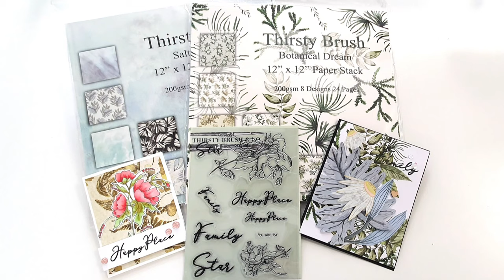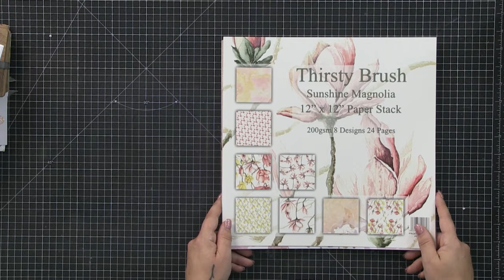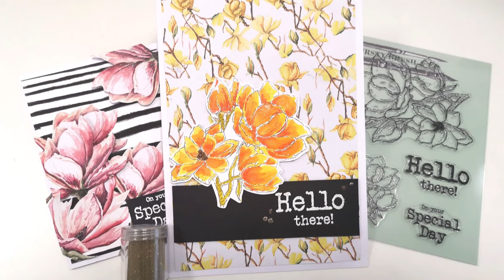Stamping and Watercolouring Techniques with Toni Darroch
Toni uses Thirsty Brush collection. These stamps create gorgeous projects for every level of crafter.
Follow along at home and have a go.